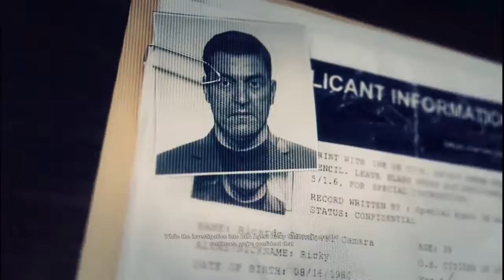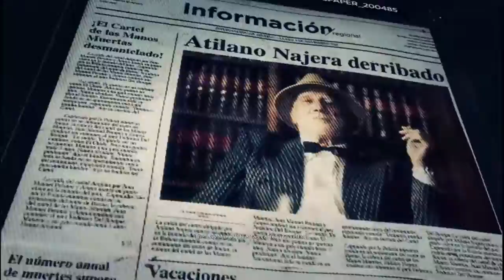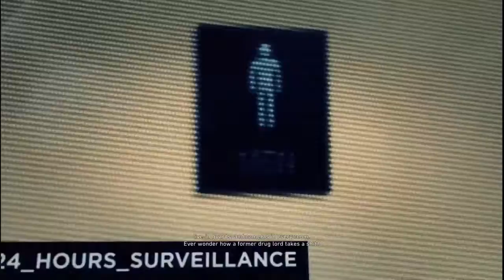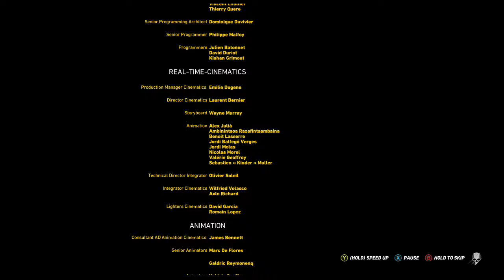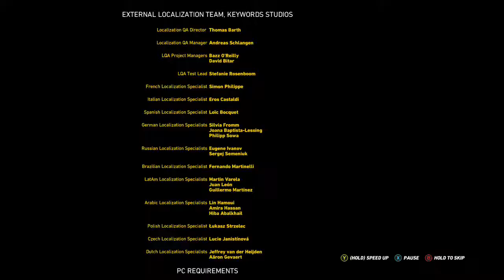Tom Clancy’s Ghost Recon® Wildlands - Standard Edition